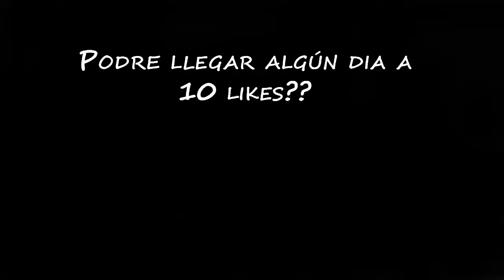VUELVO A YT!! | FIFA 14 | PS4 GAMEPLAY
Hola amijos al fin he vuelto a youtube tras tanto tiempo... Mañana empezaré a subir el walkthrough del outlast con mi cara o eso creo... Si os gustan mis vídeos ya sabeos, dadle a like y suscribíos para más!!
Un kiss.
.poyiyi